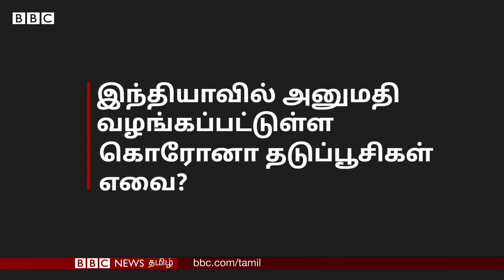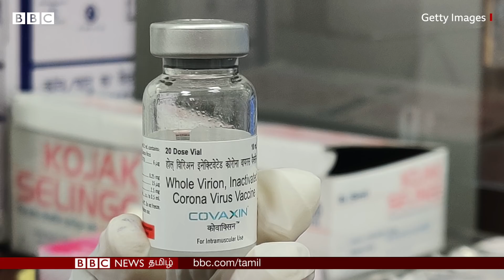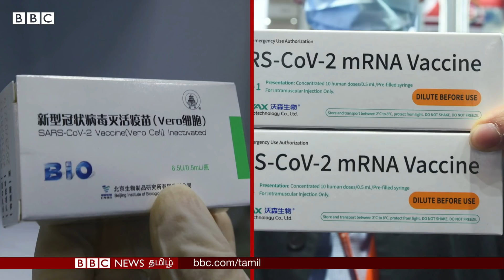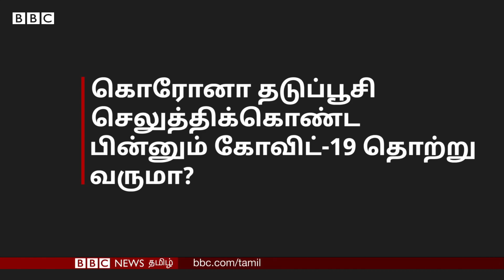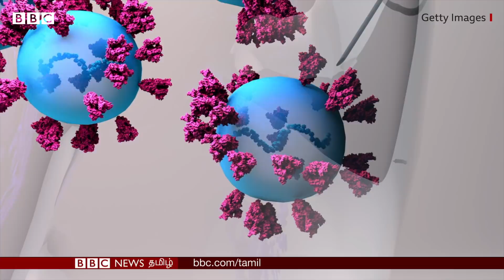Covid 19 Vaccine: உங்கள் சந்தேகங்களுக்கு இங்கே விடைகள்; தடுப்பூசியில் சிக்கல்கள் என்ன? தீர்வு என்ன?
கொரோனா வைரஸ் தடுப்பூசி குறித்த சந்தேகங்களுக்கு முழு விளக்கம்.